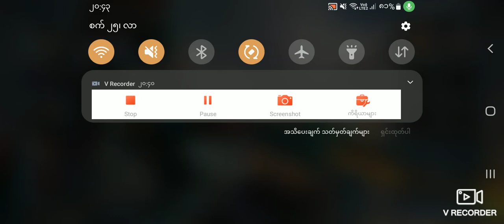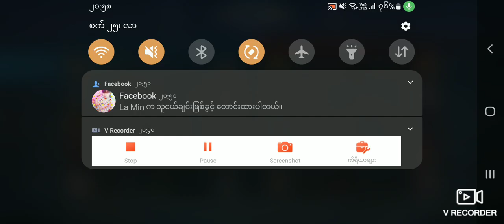၃ ကောင်းတောင် မနည်းသက်ယူရတယ် ကြာလာတော့ ချ်လားတာလားမသိ ခက်လေကြိုက်လေပဲmobilelegends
၃ ကောင်းတောင် မနည်းသက်ယူရတယ် ကြာလာတော့ ချ်လားတာလားမသိ ခက်လေကြိုက်လေပဲmobilelegends

Mobile Legend Recap is a channel which is exclusively dedicated to the fans of Mobile Legend around the world. As passionate fans of this game,we provide Pro playrers gameplay,hero guides,hero stories,competition,latest news,entertainment and much more.